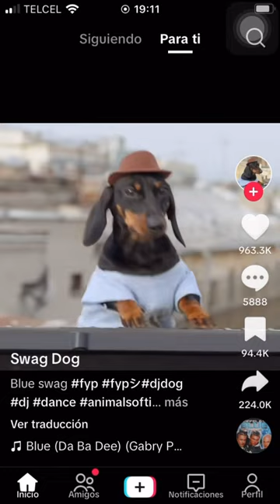Videos que se sienten en carne propia